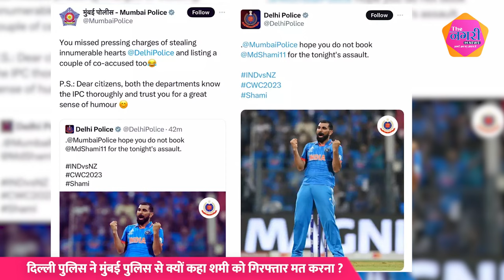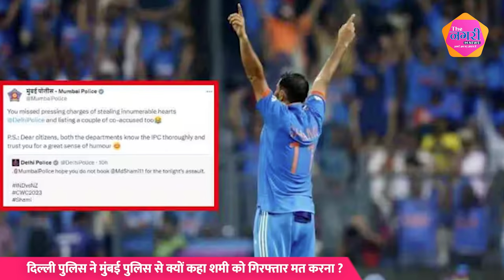Delhi Police ने Mumbai Police से क्यों कहा Shami को गिरफ्तार मत करना ?